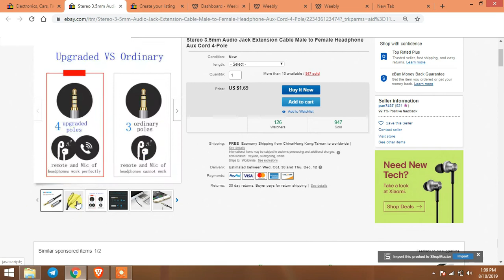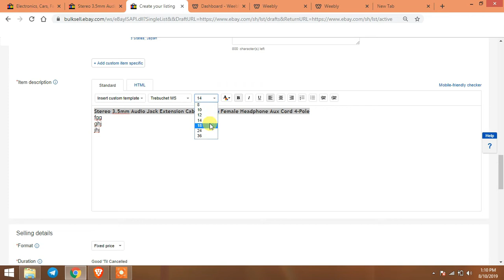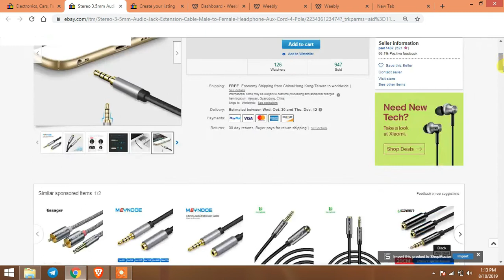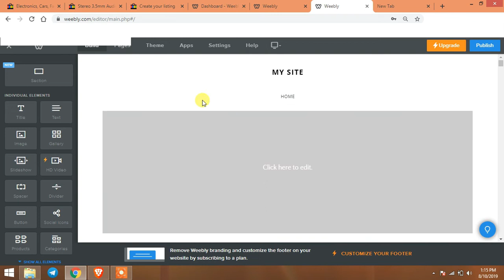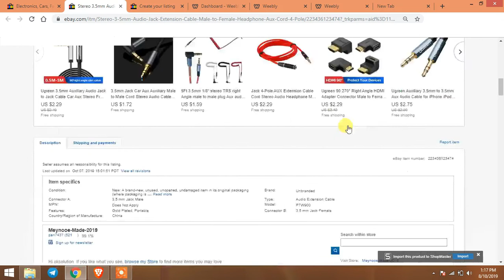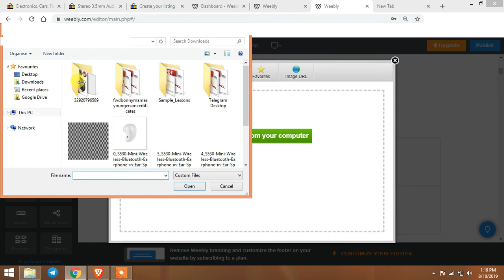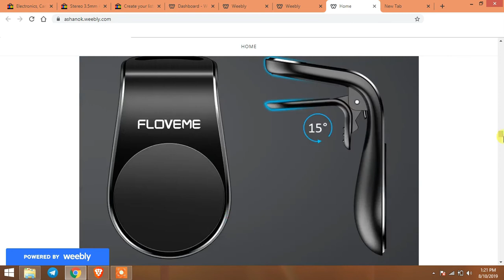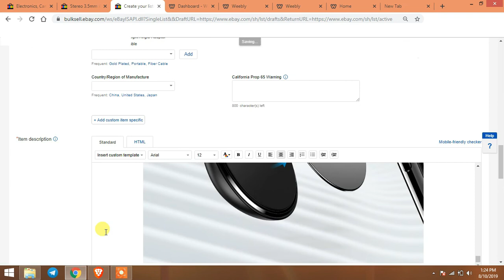How to list items on eBay (Sinhala) Step 2 | Item Description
Content:
Item Description
Weebly.com

eBay Sinhala Tutorials Play list

4. How to list items on eBay (Sinhala) Step 1| ඊබේ වල භාණ්ඩයක් ලිස්ට් කරන්නේ කොහොමද?

ඔබගේ සියලුම ගැටලු පහතින් ඉදිරිපත් කරන්න